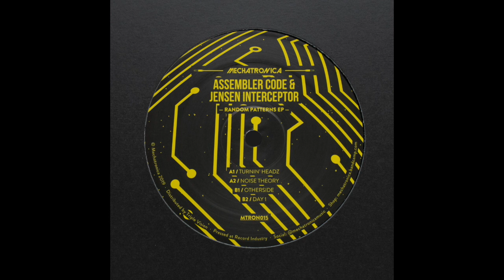Assembler Code & Jensen Interceptor - Day 1 [MTRON015]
The ever-potent duo returns with a fistful of murky electro bangers, following up on their Vapour Waves EP released on our label last year. Watch your bins!